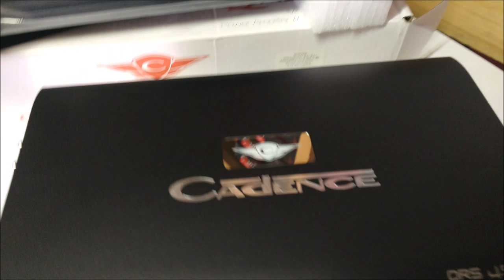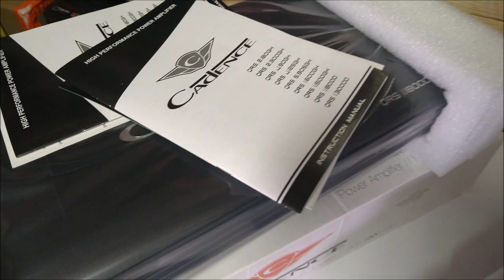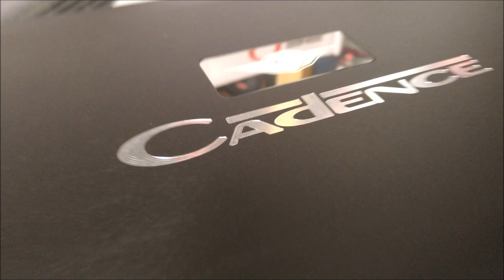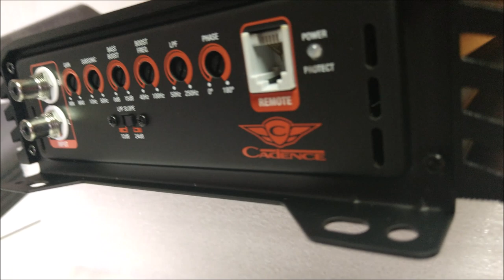Amplificadores Cadence serie QRS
Línea de amplificadores QRS de la marca Cadence Audio.